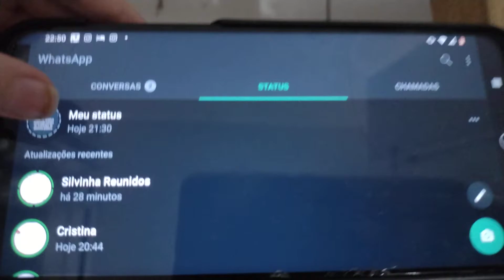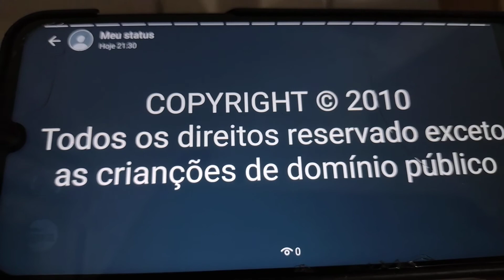galinha pintadinha 2 creditos dvd 2010